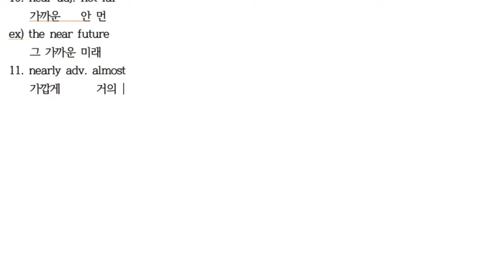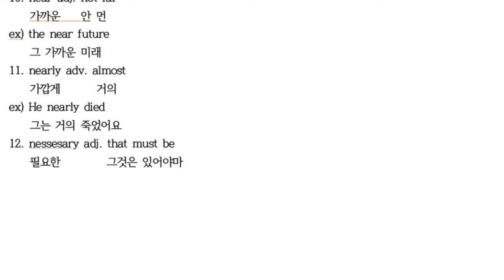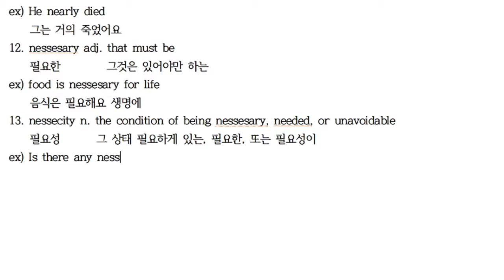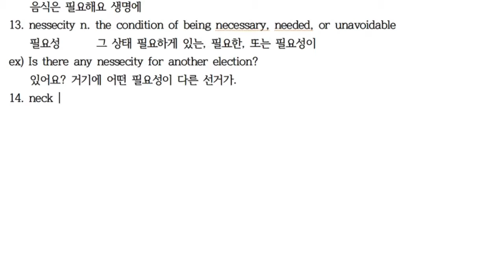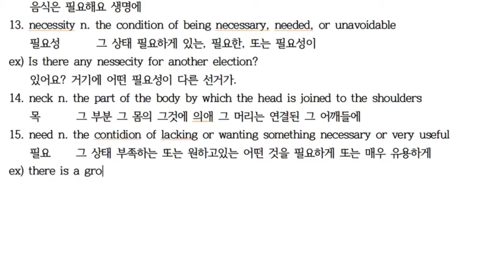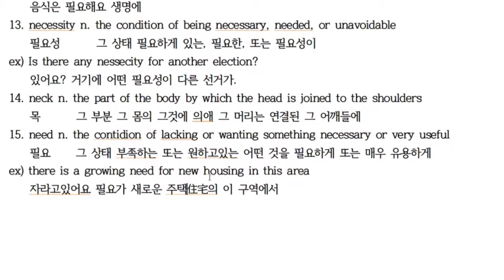N11~15 [한・日・E] 에릭의 영영사전 공부법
N11 nearly 거의 ほぼ
N12 necessary 필요한 必要な
N13 necessity 필요성 必要性
N14 neck 목 首
N15 need 필요 必要